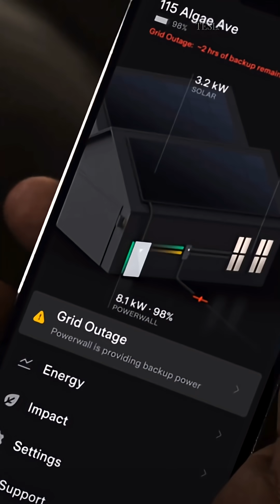Here's Why Lithium Is Up 25% in 4 Weeks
Lithium prices are up 25% in four weeks, but it’s not EVs driving demand.

In June, China removed the requirement for compulsory battery storage with new wind and solar installations. High peak-hour power prices are now driving BESS deployment faster than mandates ever did.

The shift suggests market mechanisms may be more effective than regulations for storage deployment.